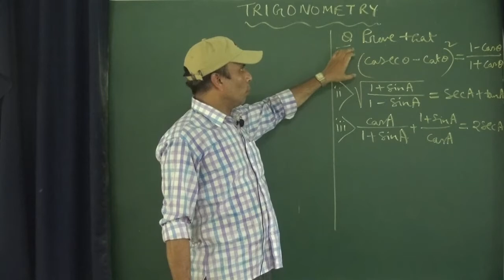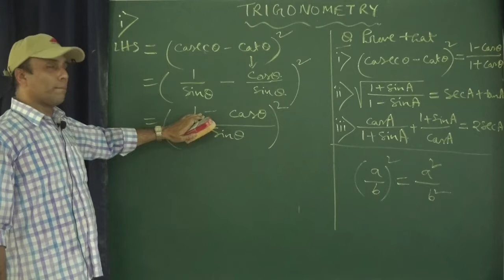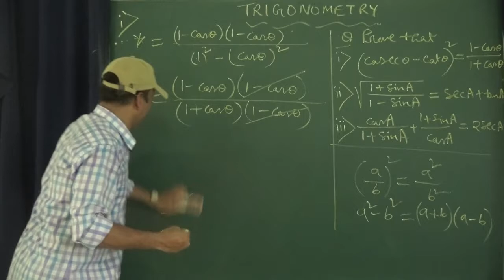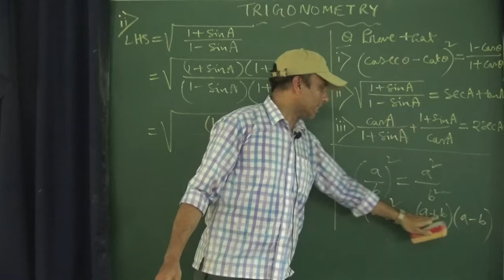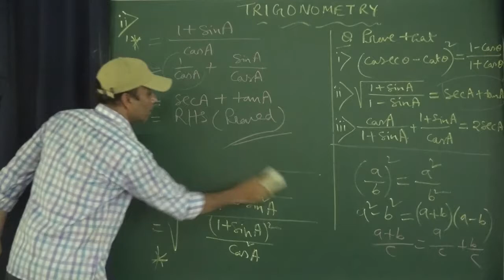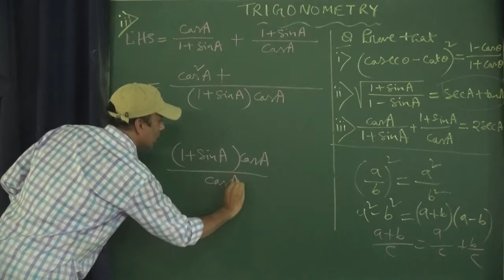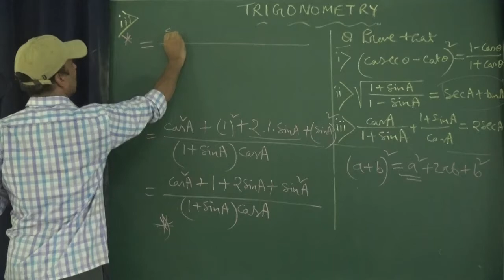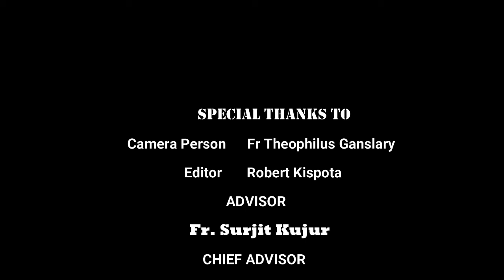Trigonometry – 2020 (Part -5) – Class X – Chapter: 8 - Sub: Mathematics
Hello students, welcome to our school YouTube Channel.
Video Title: Trigonometry – 2020 (Part -5) – Class X – Chapter: 8 - Sub: Mathematics
About this Video:
In this video we’ll learn about Trigonometry
 Definition of Trigonometry
 Formulae of Trigonometry
 Trigonometric Ratios
 Trigonometric Ratios of Some Specific Angles
 Trigonometric Ratios of Complementary Angles
 Trigonometric Identities

Topics Included:-
1. Definition of Trigonometry
2. Formulae of Trigonometry
3. Trigonometric Ratios
4. Trigonometric Ratios of Some Specific Angles
5. Trigonometric Ratios of Complementary Angles
6. Trigonometric Identities